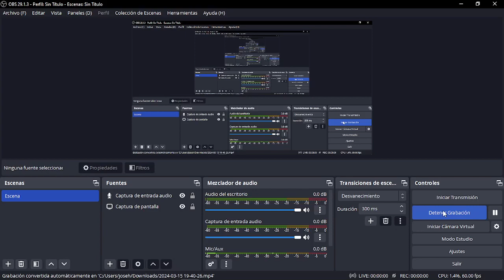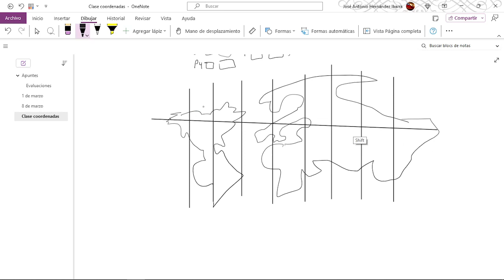Historia Coordenadas 4to